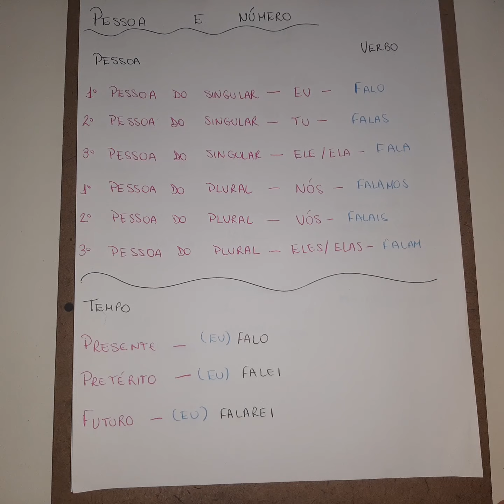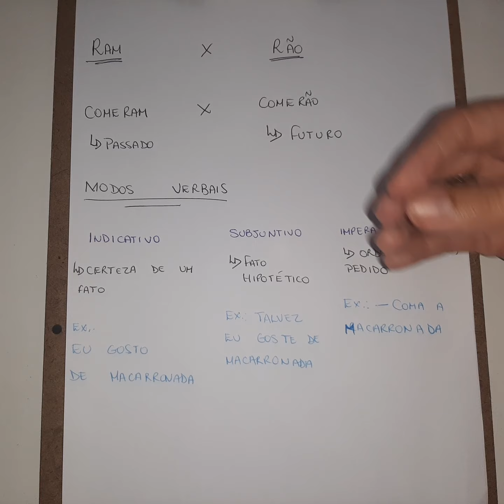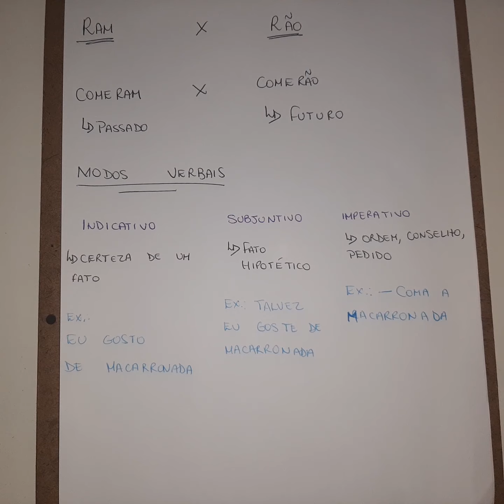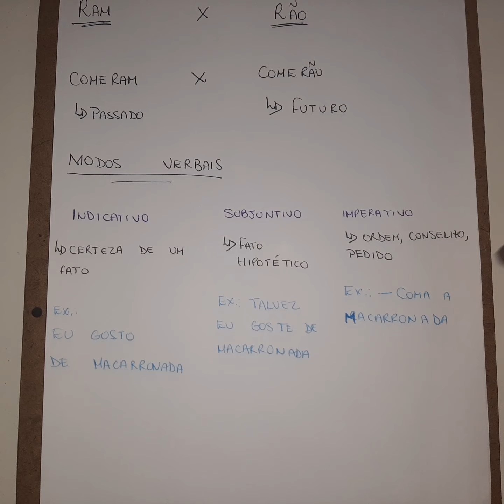Aula 09/11-4° ANO